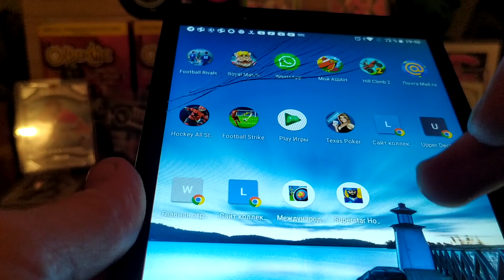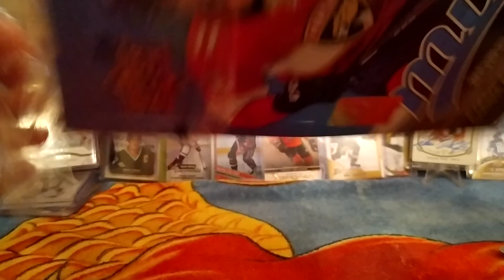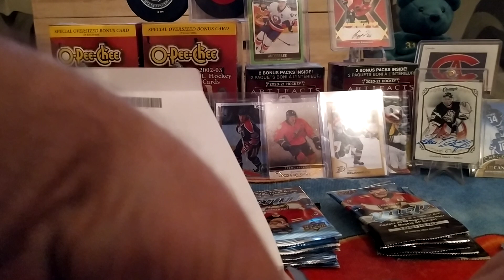2022/23 UPPER DECK MVP HOCKEY HOBBY BOX#4/1 BOX BREAK🦆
2022/23 UPPER DECK MVP HOCKEY HOBBY BOX#4/1 BOX BREAK🦆